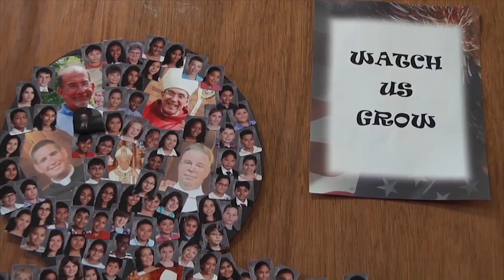Creativity Shines at Holy Child Jesus Academy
Currents education correspondent Marie Elena Giossi reports from Holy Child Jesus Academy in Richmond Hill, where the students creativity is displayed on canvas.